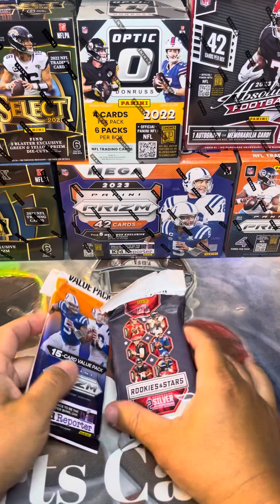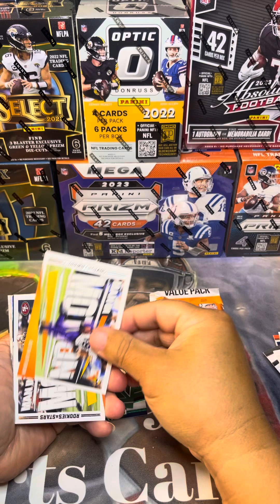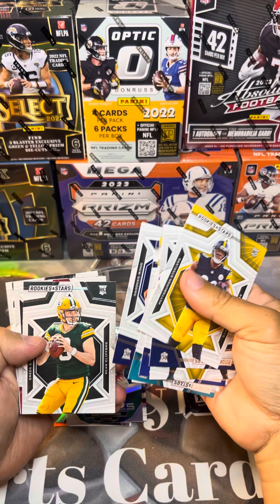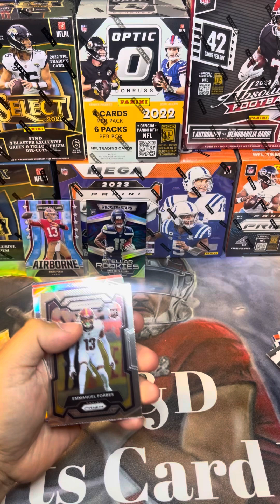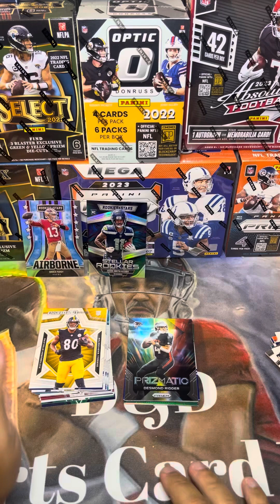2023 Prizm vs rookies and stars value pack #2